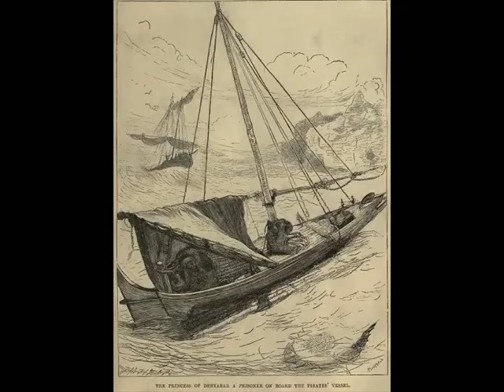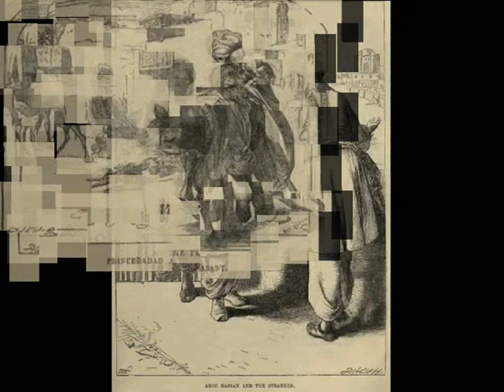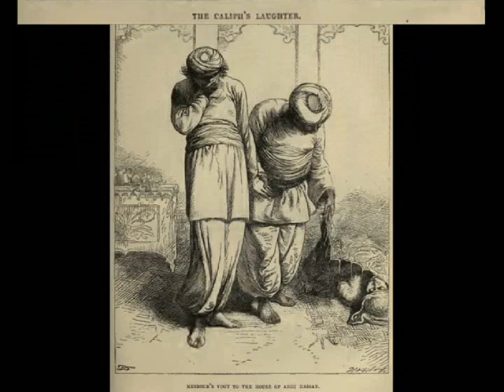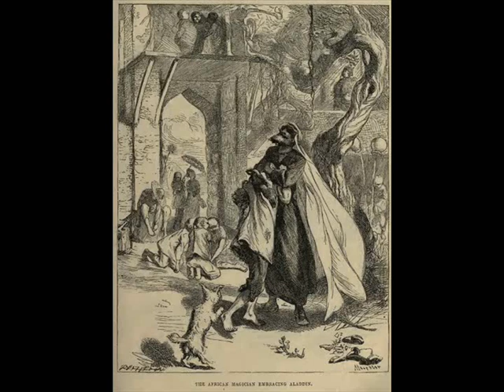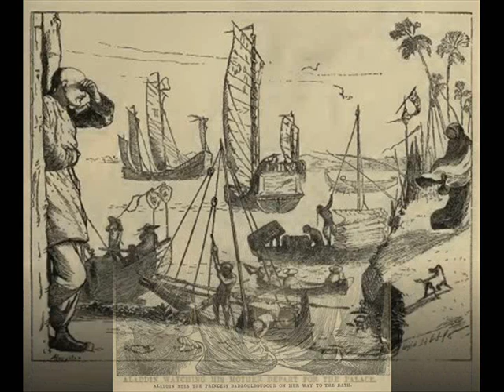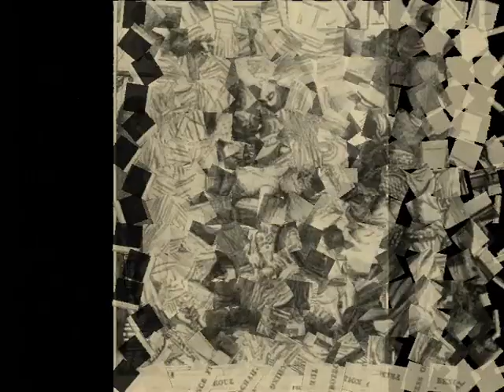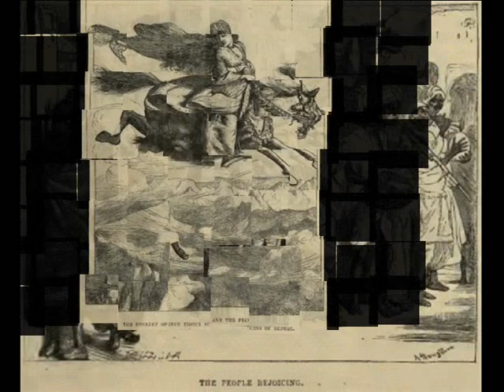Arabian Nights Entertainments Part Four